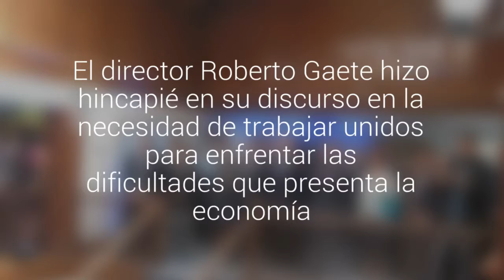Diario El Llanquihue celebró su aniversario 131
Se realizó la tradicional ceremonia de cambio de folio, con la presencia de autoridades de Puerto Montt y la Región de Los Lagos. El director Roberto Gaete hizo hincapié en su discurso en la necesidad de trabajar unidos para enfrentar las dificultades que presenta la economía.